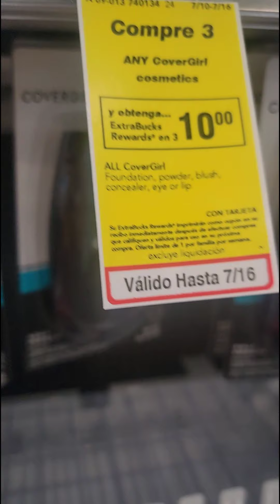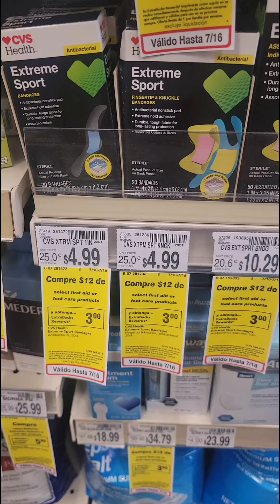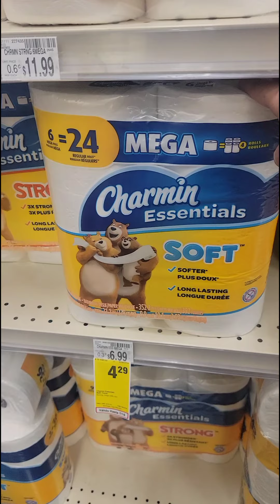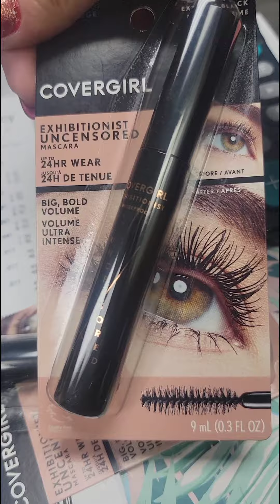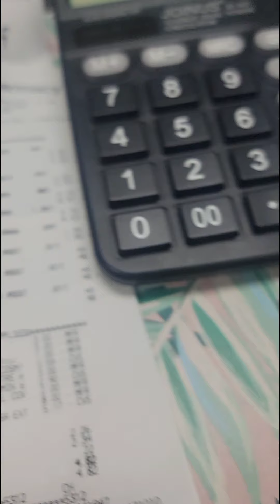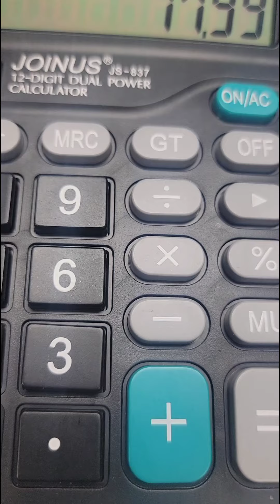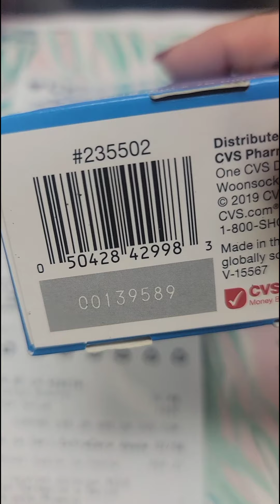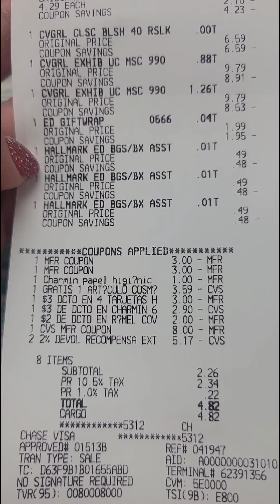Productos Gratis y otros a tan solo $1.59 cada uno! Cosméticos, papel sanitario y más en cvs🥰